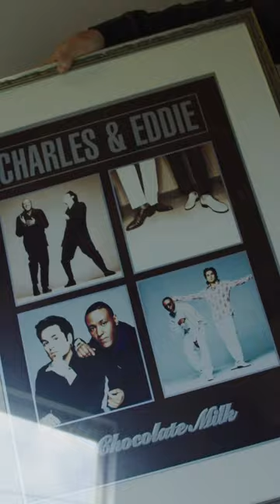“We Can’t Stop The Hands of Time” mini-doc out now on @stonesthrow. Go check it out 🫶sundown